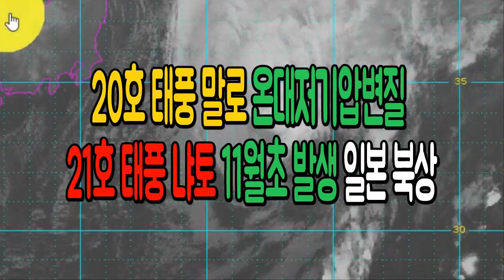💥[긴급속보:21호 태풍 냐토 일본 북상, 초속 40m 966헥토파스칼 미국 해양대기청 GFS모드 시뮬레이션 ]20호 태풍 말로 온대저기압 변질 북태평양으로 진출